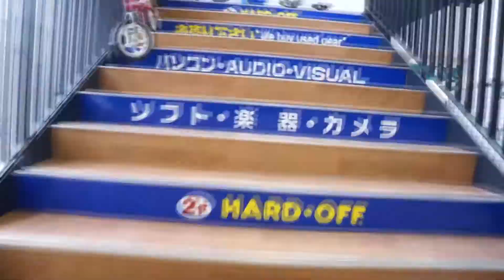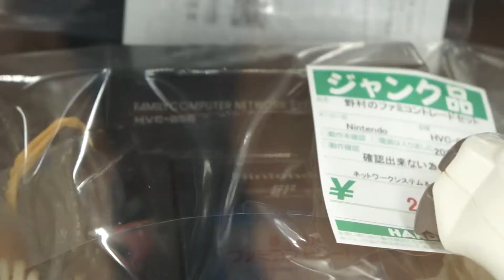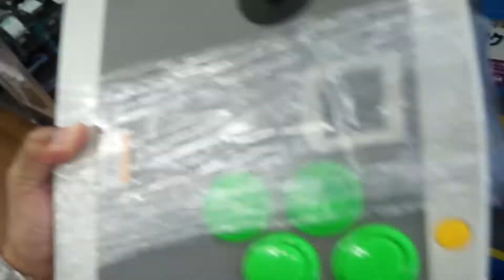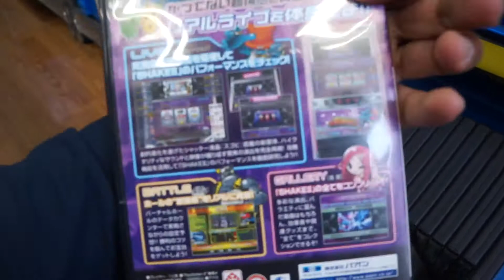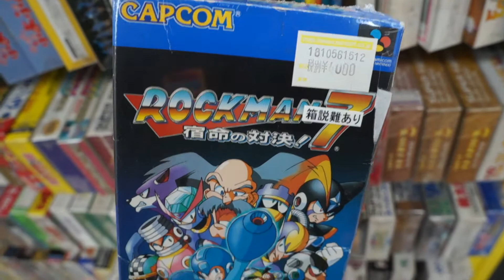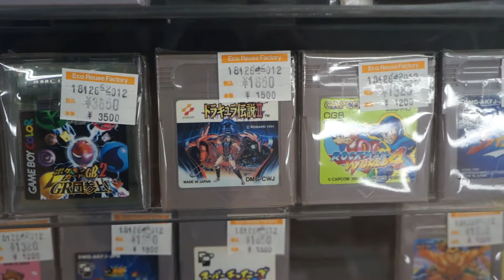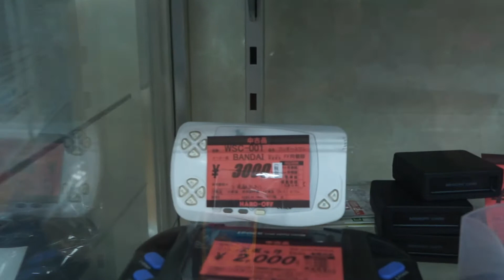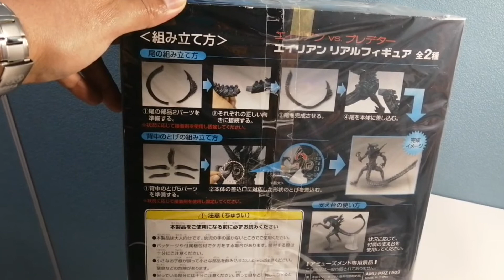Game Hunting: Visita a Hard-off Nishio City 西尾市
¡En esta oportunidad vamos a la tienda Hard-off fuera de Nagoya, en Nishio City  a probar suerte buscando algo para la colección, acompáñennos!

No tengo derecho a la música utilizada en este video, estos pertenecen a sus legítimos dueños.